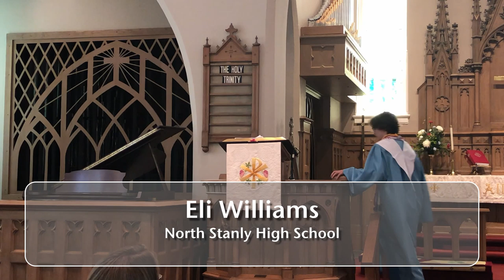FLC Worship 2020 06 07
First Lutheran Church - Worship Service